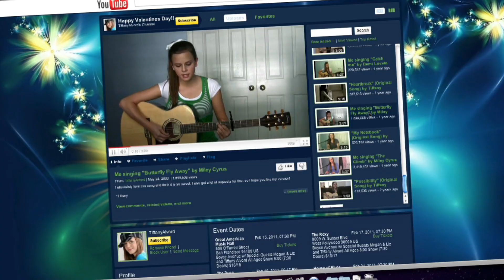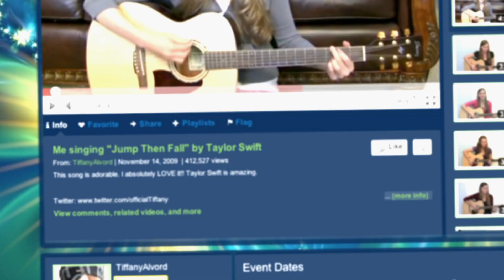Tiffany Alvord Interview on BETA TV HD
BETA TV - is a nationally syndicated (146 U.S. cities) weekly music centric TV series filmed and produced in the heart of Hollywood, showcasing at least 3 acoustic artist videos from newly signed and Indie bands in episode format. BETA emphasizes educational and pop culture segments and in-house produced music videos using the best vintage analog recording gear (Telefunken, Neve, Studer, RCA, Trident, etc) combined with the modern sounds of its instrument sponsors such as Taylor Acoustic Guitar, Sabian Cymbals, Gibraltar Hardware, etc. Filming at the BETA Studios occurs Tue-Thur of every week.